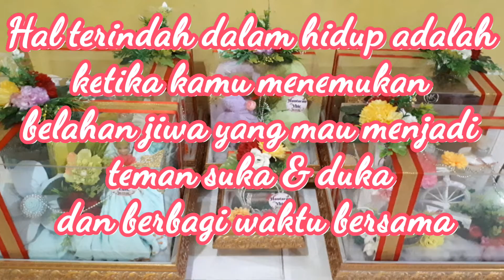Happy Engagement Azizah dan Narendra. Hantaran Vhie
Hantaran Vhie
Menerima pembuatan dan sewa kotak hantaran, mahar pernikahan, dan hena pernikahan.
Untuk info lebih lanjud bisa by pm.

Terimakasih... 🙂🙂🙂
Created by : Stadium Concept

DiFollow juga y instagram kita... 😁😁